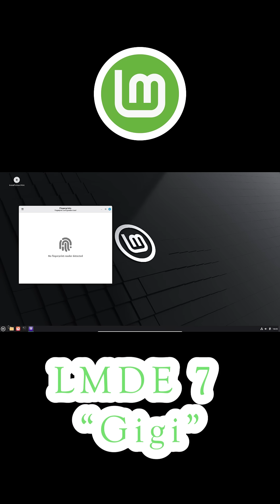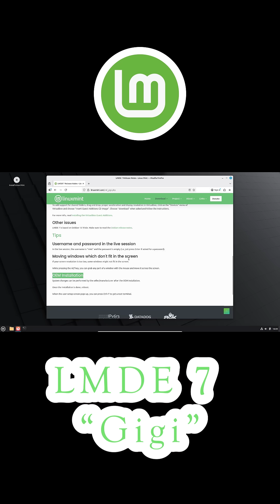LMDE 7 “Gigi” Is Here!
The wait is over! 🚀 Linux Mint Debian Edition 7 (LMDE 7 “Gigi”) is now available — built on Debian 13 “Trixie” and powered by the Linux 6.12 LTS kernel.
It brings the latest Cinnamon 6.4.13 desktop, fingerprint login, Wayland improvements, new accent colors, and full OEM install support.

LMDE ensures Mint stays strong — even without Ubuntu. 💪